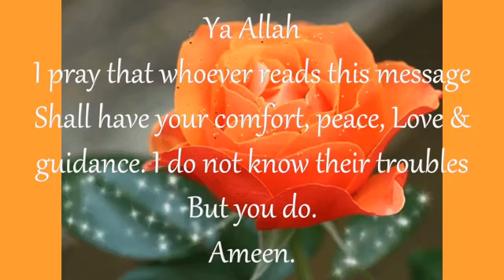JUMA MUBARAK...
Jazakallah

Video from naveed786lic